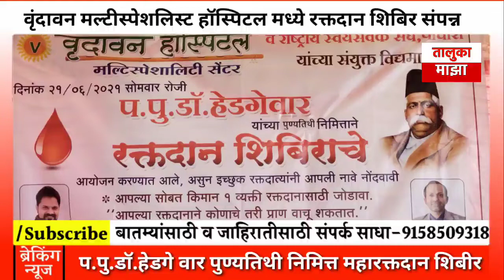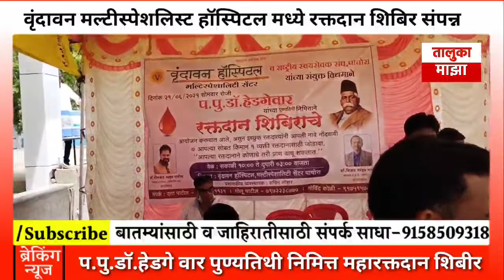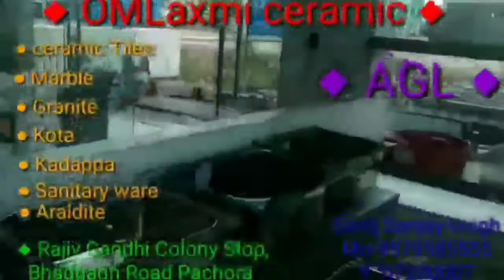प.पु.हेडगेवार पुण्यतिथी निमित्त वृंदावन मल्टीस्पेशलिस्ट हॉस्पिटल मध्ये रक्तदान शिबिर संपन्न